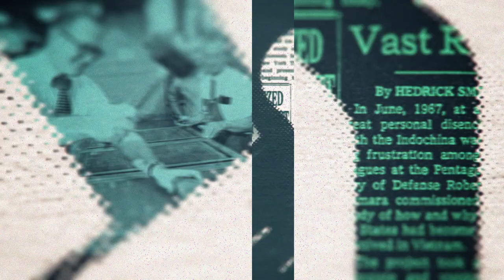One-on-One with Randi Weingarten | The New York Times Close Up with Sam Roberts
Sam talks one-on one with Randi Weingarten, the head of the American Federation of Teachers with 1.7 million members. She talks about experiential learning, social media and education and her new campaign “Real Solutions for Kids and Communities”.

Guest: Randi Weingarten, President, American Federation of Teachers, AFL-CIO

Recording Date
08/31/2023
First Air Date
09/01/2023

NYTCU06045